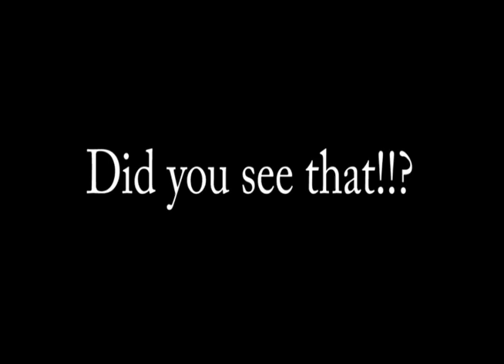Pillow Gauntlet 2200 MH Films